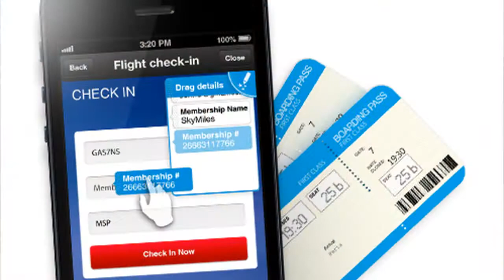Sydney parte 3 / Australia ( Viajantes Pelo mundo )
Essa ultima parada em uma das cidades mais badaladas da Austrália, Nesse vídeo deixo algumas dicas na hora de escolher seu assento em uma viagem, roupas para viagem e muito mais, como comigo viajante!